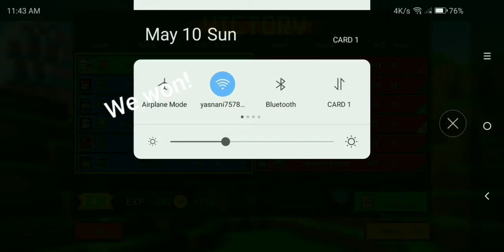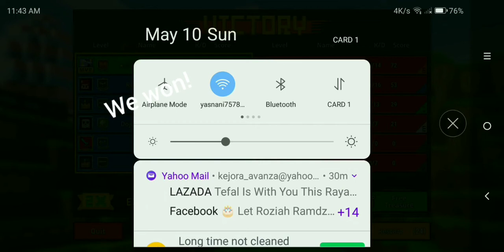Cops N Robber Gameplay #8